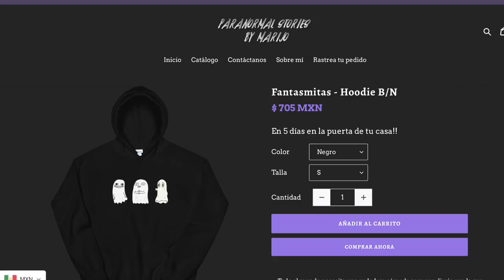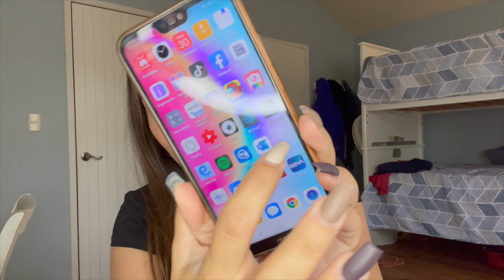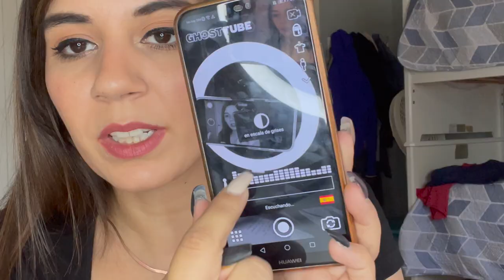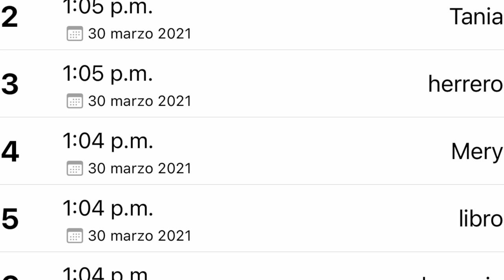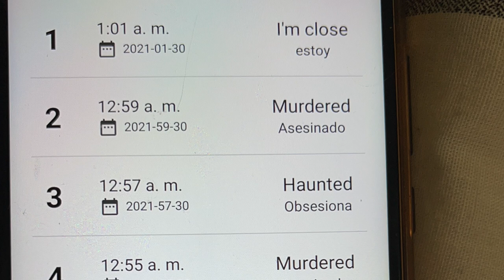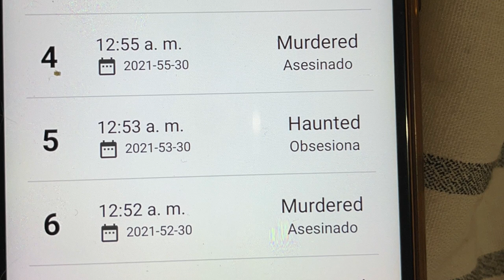Probe una NUEVA APP PARA HABLAR CON LOS MU3RT0S 😳 y me dijo cosas sobre MARIE MI MUÑECA MALDITA!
Los quiero :)!